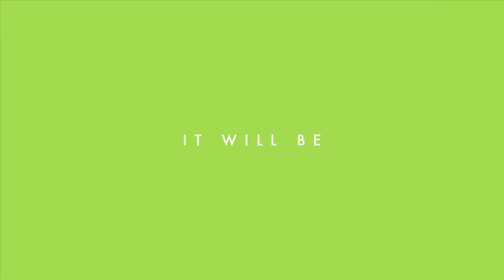THE 8th ANNIVERSARY - 8 Years Cocoonclub - July 27th, 2012 TRAILER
// Mainfloor
Sven Väth
Richie Hawtin

// HE! - Lounge:
Onur Özer
Chris Tietjen
C-Rock

//Micro:
tba
Vorverkauf / pre-sale
€ 22

Einlass/ Doors: 22.00- open end